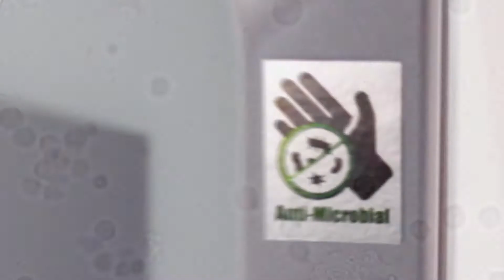CyberMed NB Series of Hot Swap Battery Medical Computers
This hot swap battery powered medical computer is miles ahead of its competitors. The video shows the unique features of this medical grade pc.